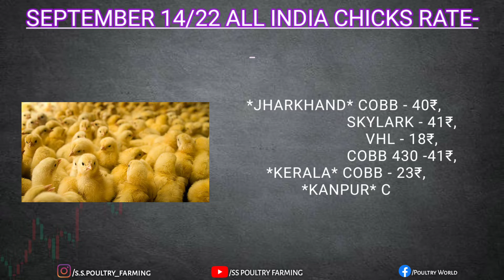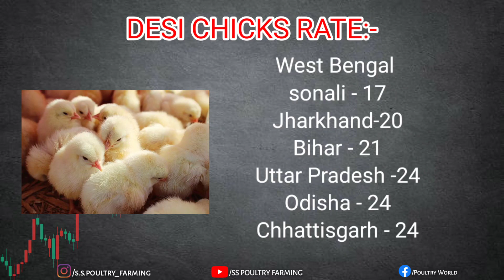14/09/22 चूजा हुआ 50 के करीब , जानें आज का भाव